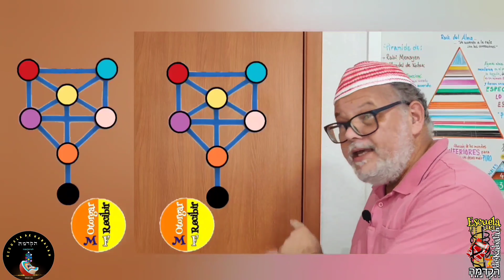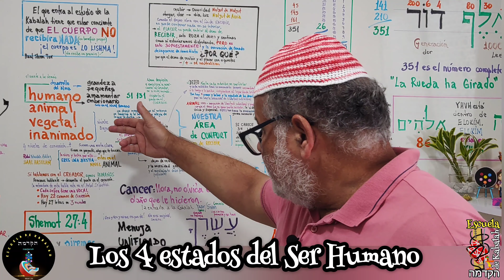El 15 de Av 5783 Día del Amor - Baal Shem Tov y el Bar Mitsvah - More Luis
En está Segunda  Parte   sobre las enseñanzas de Baal Shem Tov (1698/1760) relacionadas a los Secreto del Bar Mitsvah que se hace a los 13 años..
Veremos el movimiento en el Árbol de la Vida, en especial el Zeer Anpin + Maljut, con un cálculo de guematria super interesante.

Antes de entrar en la Segunda Parte de la clase  sobre BRESHT (que inicia en el min  8:23), analizaremos la posición del Alma en el momento en que el Eterrno separa el deseo de Otorgar del deseo de Recibir;  como los acomoda en el Árbol de la Vida, los porcentajes correspondiente a cada uno; como funciona el Bar Mitsvah.

Tbn encontraremos la Guematria que nos lleva al valor 13, que no tiene nada que ver con años pero sí con las  SEFIROT y el proceso de corrección que durará toda la vida.

El verdadero Bar Mitsvah será celebrado en Maljut de Assis, com mó tbn ennorimer Netilat YADAYIM después de despertar de un sueño de más de 6.000 años (Bereshit 2:21).
Mientras, en Majut de Majut ensayamos continuamente hasta aprender y lograr alcanzar el desarrollo del Alma, para entender como funciona una vasija con 100% Luz y solo el 1% EGO.

Enquanto   vivimos o "sobrevivemos", lo hacemos solo con  con Or Jasadim Inferior y tenemos un Nefesh animal del lado de la NO Kedushah... a causa de esto no hay diferencia entre el Alma de un animal y el alma del hombre - Kohelet 3:18-20.
Kohelet 3:21 - La diferencia está cuando el ser humano pide Corrección al Creador, el animal nunca jamás  hace esto.

min 1:31 Rabí Guershon cuñado de BESHT
min 2:07 Vídeo anterior
min 3:00 No es "Género" de Alma
min 3:46 Todo es a Nivel de Alma
min 4:44 Historia de Baal Shem Tov
min 5:10 Separación del Alma
min 5:52 El EGO
min 6:27 Nuestra Alma en Maljut de Maljut
min 6:45 Punto en el Corazón
min 7:38 Maljut de Assia
min 8:23 Continuación de la clase
min 9:26 Guematria 13
min 11:33 Lus 4 Estados en la Espuritualidad

✓ Depósito Bancario Internacional:
IBAM:  BR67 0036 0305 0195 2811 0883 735P 1
Banco: Caixa Econômica Federal
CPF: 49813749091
Agência 1952
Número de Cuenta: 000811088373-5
Nombre: Luis Carlos Pires Padilha
Código Swift: CEFXBRSP